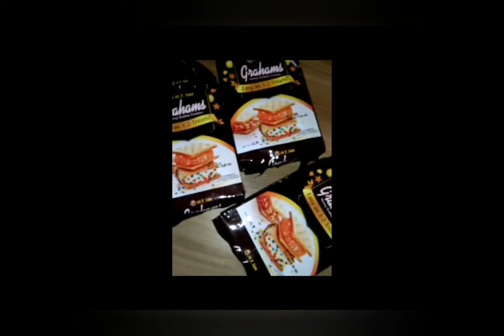Cookies and Cream Grahams